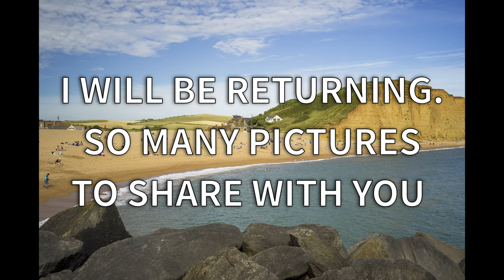Ride out to West Bay via the New Forest and Weymouth - NC750x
Ventured out to the New Forest, Burley to be specific, to capture some images and see what it was like there. Whilst chomping on a generous slice of Carrot can and supping a cappuccino at the Old Farm Houe Tea room, I realized Weymouth was not too far and was a great start for a 16-mile coastal ride to West Bay.
The Hayes by-pass, M4, M3, and M27 put my filtering skills to the test for many many miles for the 140-mile journey.
I feel guilty that I did not give each location much more time so will be fixing that in the weeks to come.
Some nice pictures were taken and a great ride was had.